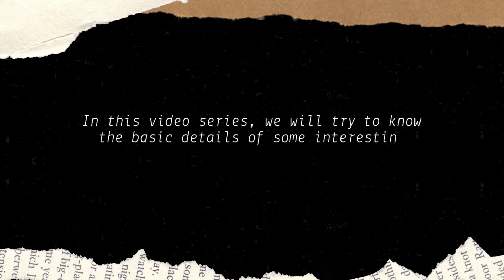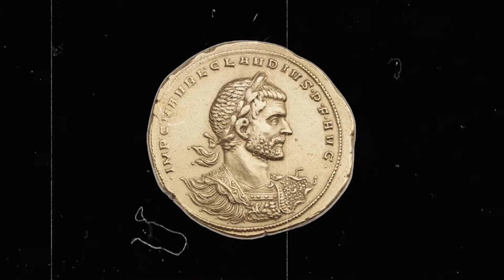Watch this before you celebrate Valentine's Day!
Valentine's day is a special day for all couples. But have you ever wondered why do we celebrate valentine's day? Watch this video to know the history behind celebrating valentine's day...

⌛TIMESTAMPS:
00:00 Intro
00:21 Beginning of the story
00:51 Introduction of St. Valentine
01:27 Introduction to JULIA
02:00 When St. Valentine was Executed
02:54 Outro

✅MY VIDEO PRODUCTION GEARS:
🎥My YouTube Camera Gear
🖱️My Video Editing Mouse
💻My Laptop device
📸My Studio Light set up
🎤The Favorite Mic

📚MY FAVOURITE BOOKS:
1. How to Win Friends & Influence People
2. Atomic Habits
3. The Boy, the Mole, the Fox, and the Horse
4. Harry Potter
5. The Midnight Library
6. Rich Dad Poor Dad
7. Where the Crawdads Sing

History Behind Valentines Day, Valentine's Day 2022, Valentine's Day.